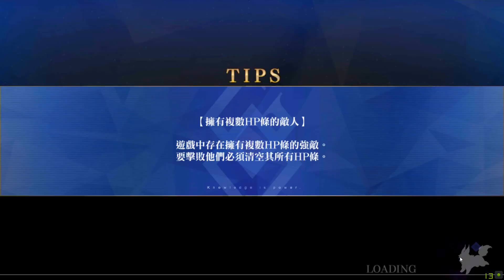FGO 2.4章 創世滅亡輪迴：第十七節 名為“存在”的瑕疵 #17-3